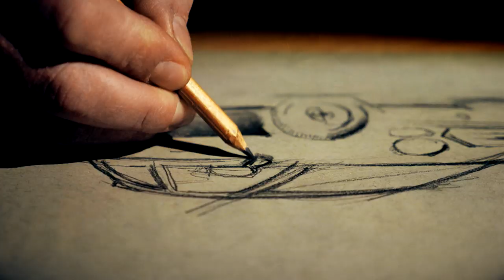Car Wrapping - IL centro di style e design per Auto e Barche - Wecanpro - Italia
Servizi innovativi, materiali di prima scelta ed una location munita di ogni comfort per la tua auto.
L' apertura di questo innovativo centro richiama l'attenzione di tutti gli appassionati di auto.
Il centro style dove il design è al centro di tutte le tecniche utilizzate per creare modelli unici.
Colorazioni speciali con sistemi autoadesivi o verniciature innovative che permettono di verniciare l'auto di qualsiasi colore e rimuovere il tutto in caso di vendita del veicolo.
Spicca il settore tecnico, tecnologicamente avanzato e munito di tutti gli strumenti necessari per eseguire lavori di altissima qualità.
I servizi vanno dal car wrapping, alla protezione in PPF, colorazioni con CWR3, Oscuramento vetri, Colorazione cerchi e pinze.
- Design e colorazioni speciali per Auto
- Car Wrapping
- Boat Wrapping
- Verniciature Innovative
- Verniciature rimovibili
- Oscuramento vetri
- Personalizzazione colorazione cerchi e pinze freni
- Protezione carrozzeria
- PPF Paint Protection Film
- Cwr3 Full Protection ( pellicola liquida protezione totale)
- Lucidatura e Detailing
- Allestimento Pubblicitario autoveicoli
Sanificazione Auto (Trattamento ozono e raggi uv integrato al 100° del vapore)
Ci troviamo in Via Alexandre Gustave Eiffel, 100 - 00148 Roma
Commercity ISOLA P30
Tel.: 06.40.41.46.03